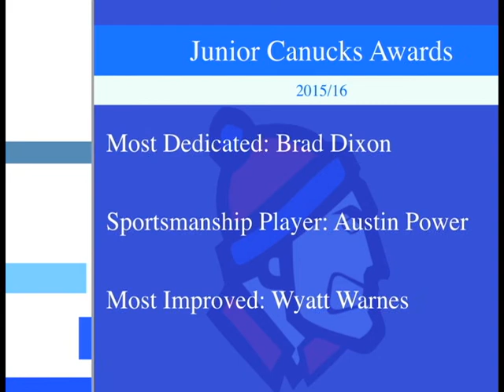February 29th - Junior Canucks Awards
The Dawson Creek Junior Canucks hand out their yearly awards. Derrick Lightfoot reports.